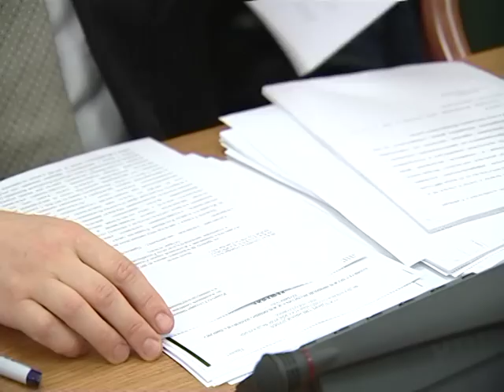Заседание комитета ГД по жилищной политике и ЖКХ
Заседание комитета ГД по жилищной политике и ЖКХ. Госдума РФ. 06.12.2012 г.